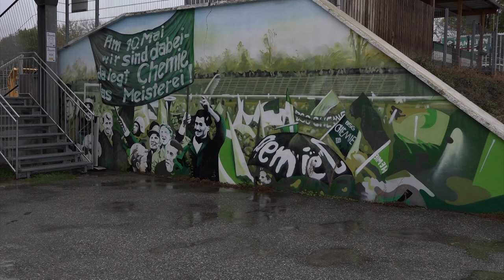Das Interview: Philipp Wendt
Philipp Wendt ist seit 2017 bei Chemie, stammt aus Eilenburg und wurder in Cottbus ausgebildet. Trotz Verletzungspech fühlt er sich in Leutzsch "pudelwohl".